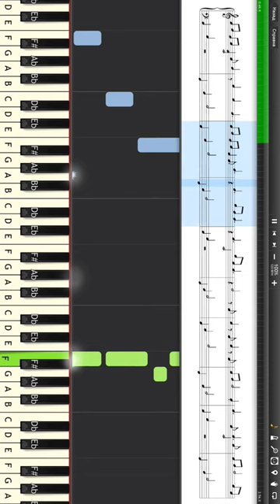Sanna Nielsen - Undo - How To Play on Piano